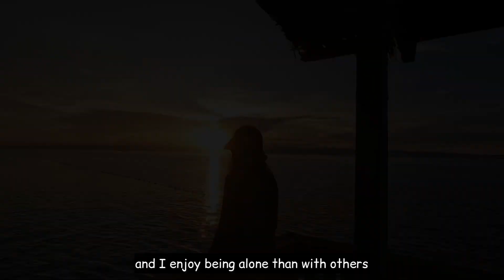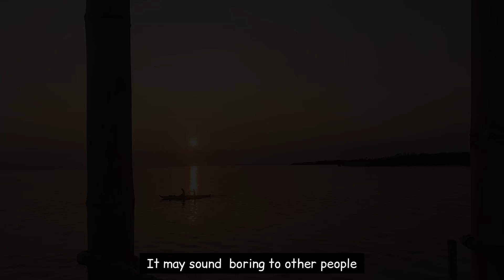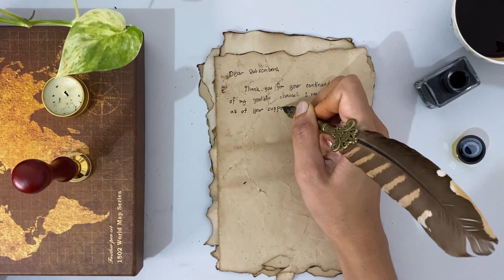Why I Choose to Live a “Boring” Life? | Slow living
Why do I choose to Live a Boring life?
I’ve always cherished the idea of living a life that may seem dull to others but brings happiness and contentment to me. In a world where many people are chasing excitement in life, I find true happiness in tranquility.

I’m an introvert person and I enjoy being alone than with others. My life would seem boring to other people but I enjoy the peace and the freedom, freedom to do what I love.

In a world that often thrives for competition in all aspects of our lives, where in happiness is now associated with material things, title, fame and power, I focused on my personal growth instead. Over the years, I learned to  embraced my own uniqueness and appreciating the simple things in life just like the beauty of nature. I enjoy simplicity over complexity. I considered simplicity as a luxury that I sincerely appreciate having it. It sounds boring to their people but this is what luxury for me, my inner peace than those expensive material things in life.

I also find solace in the company of myself or with my family than with others. The absence of drama and constant socializing allows me to recharge and to focus on growing myself and what others perceive as a boring life can be a source of genuine happiness and contentment for those who embrace it and at the end of the day, true happiness comes from within and it is rooted in the choices we make everyday.

I’m an ordinary woman living in the Philippines and I would love to share you with some contents to inspire.

If you have any questions please leave a cousin we can interact.

I love interacting with my viewers. Let’s get to know each other.

Music link:
Artlist